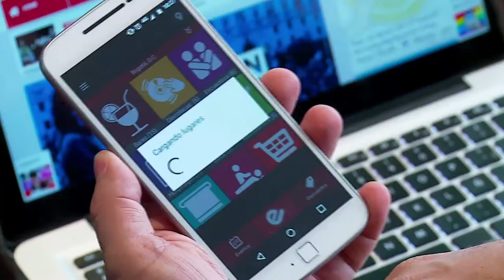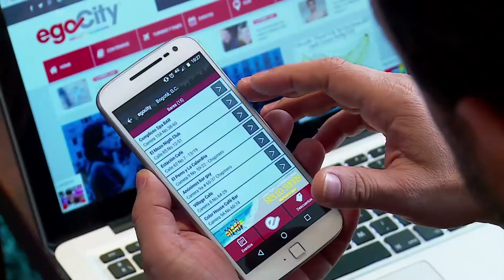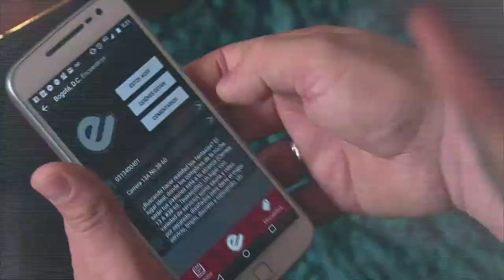EgoCity plataforma enfocada en la población LGTBI que genera inclusión en el país . Cap 7 No 6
EgoCity App que promueve el turismo LGTBI responsable e inclusivo